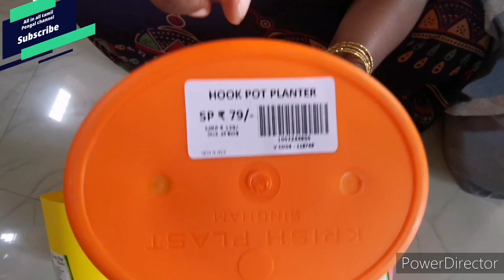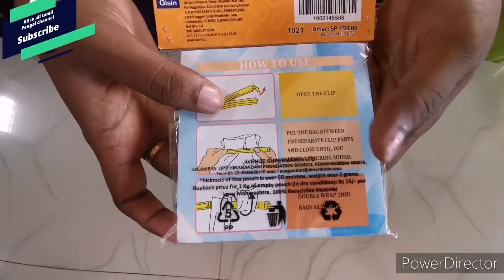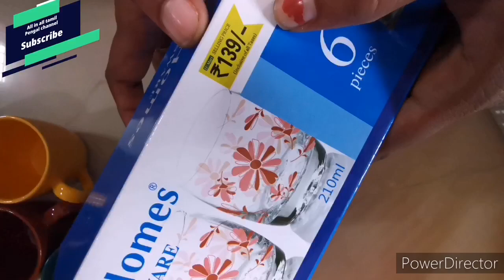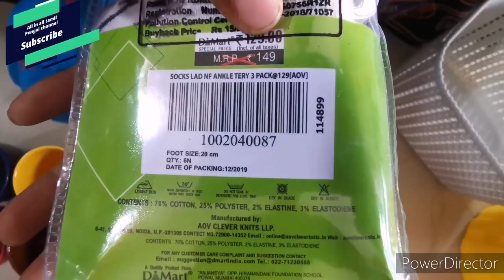Dmart haul video after lock down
Hello friends;